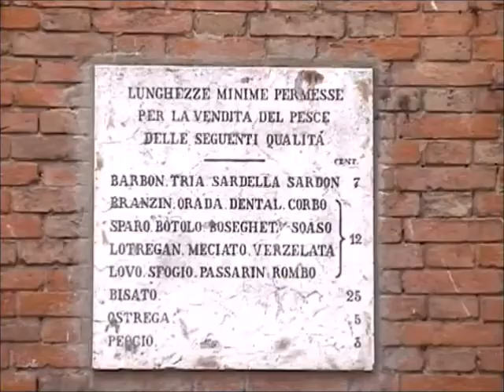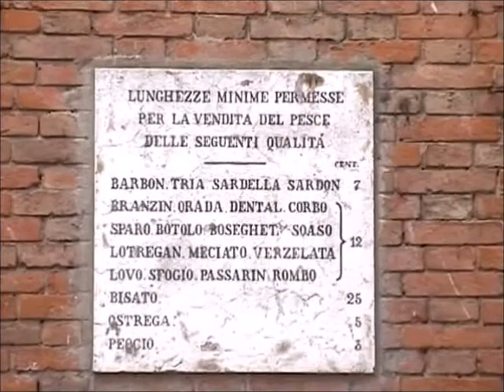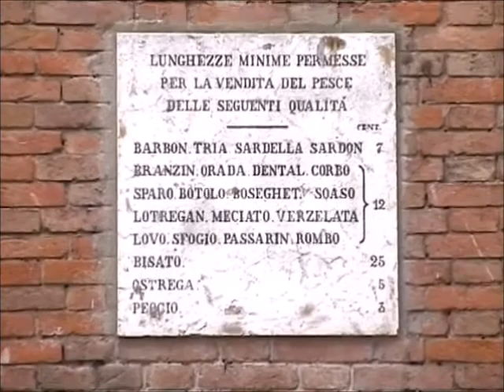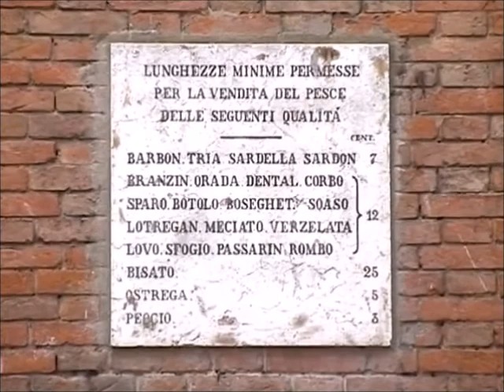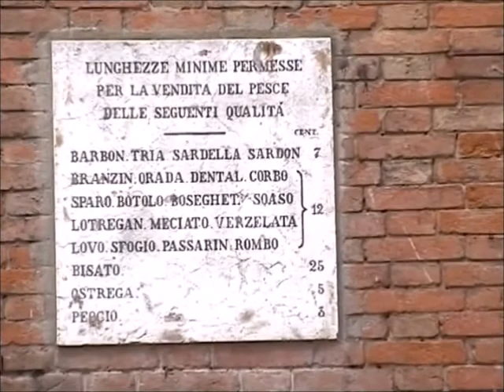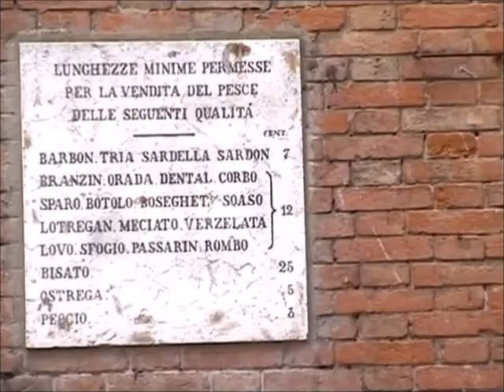Cristiana selling fish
Meeting her in Venice 2002